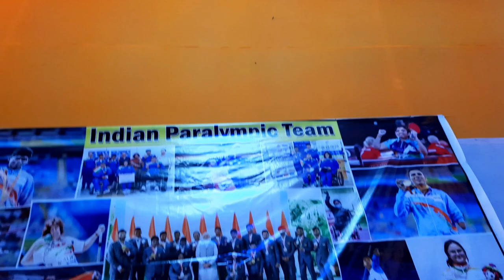হাইলাকান্দি তে সপ্তমীর রাত্রিবেলা 🔥🔥 | Saptami at Hailakandi | Durga Puja vlog by Paulbrother vlogs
Hlw bondhura ei video te dekhte parben j amora hailakandi er saptami te ki ki moja korlam ☺️☺️☺️

Durga puja hailakandi saptami barakvelly

Paulbrother vlogs
paulbrother vlogs
Paulbrothervlogs
Paul brother vlogs
PAULBROTHER BLOGS
Paul Brother
PAUL BROTHER